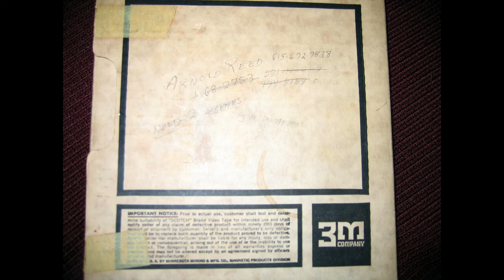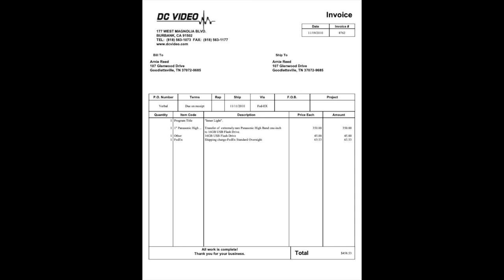Sixpence + Inner Light Video project: The Tale of The Tape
This series of pictures documents the 10-3-76 video shoot, which included two cameras. You see me getting made up, then still pictures of the shoot. Omega Recording Studios had purchased the video rig and performed the video shoot for Washington Talent Agency.
Next are pictures of the tape and the box in which it was contained when I bought it in 1977. I later found out that the label on the box had nothing to do with the tape inside.
Next are my handwritten notes.
I took the tape to Capital Video Center in 1985 with no luck.
In 1986 Bob Yesbeck of Omega Studios informed me (incorrectly it turns out) that the tape was recorded on a JVC machine, and that they had sold it to a theatrical dance studio a year later. I was unable to contact anyone at the dance studio. I then took the tape to Phase II Productions that year, but they were unable to identify the machine that recorded it.
In 2000 I emailed JVC Customer Support in search of a way to transfer the tape, based on Yesbeck's recollection. However, JVC was unable to help, and as I later discovered, the tape wasn't recorded on a JVC machine at all.
In 2007 my friend Jeff Haas directed me to Bob Pooler of VIdeo Interchange in Waldoboro, Maine. I mailed him the tape, but he was unable to find the right machine on which to play the tape.
In 2010 Jeff Haas referred me to David Crosthwait of DC Video in Burbank, California. David sent me pictures showing how moldy the tape was and described the process by which he scraped off the mold and baked the tape in an oven. Finally, he was able to identify that it was a rare Panasonic machine that never gained market penetration and was abandoned. Jeff Haas believes that Panasonic manufactured only 124 of this model, known as "High Band."
Forty-five days before my tape reached David Crosthwait, he met the individual in Pennsylvania who owned what was probably the last working version of the machine that recorded my tape, and it was this machine that recovered the content.